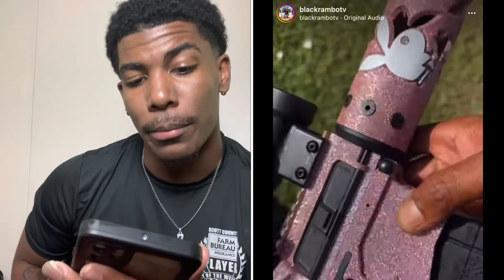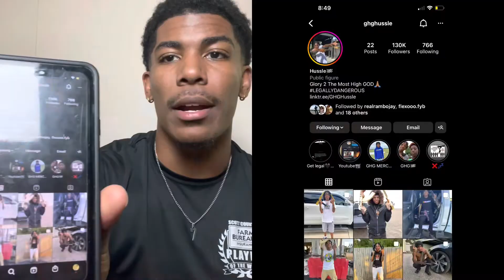Rating GUN-TUBERS Weapons (PT.1) ft. 🔥@BlackRamboTV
Is This Video You’ll be Seeing Me (MississippiMadeZK) react to Gun-Tubers Guns… WATCH THE ENTIRE VIDEO 🔥🔥